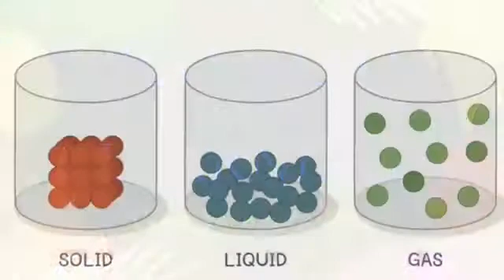What are 3 states of Matter?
This is an awareness video for children to learn about 3 states of Matter. What are 3 states of Matter? What are Solid, Liquid and Gas? Learn properties of these 3 states. Which of these states can change the shapes? Can we see all 3 states?
This video is purely based on what Pratham learnt in his School.

1. What is Matter?